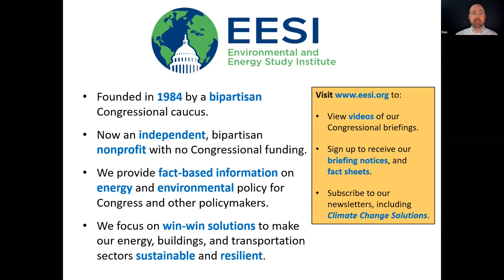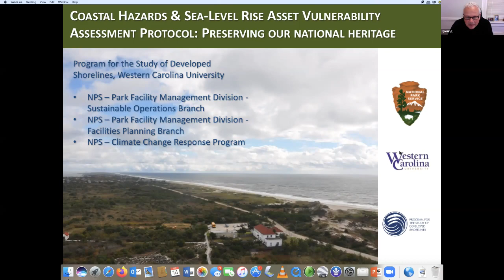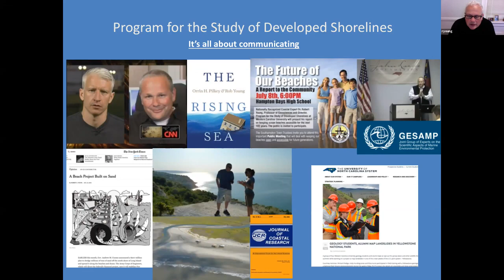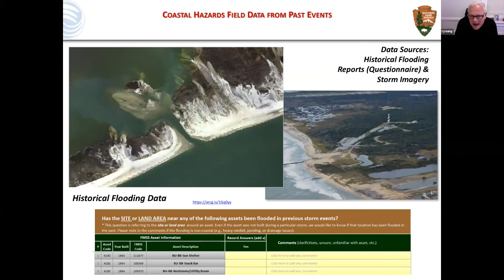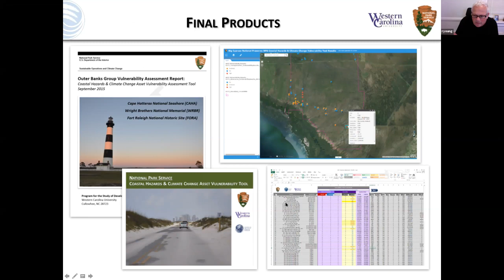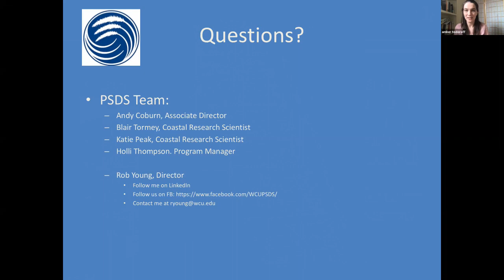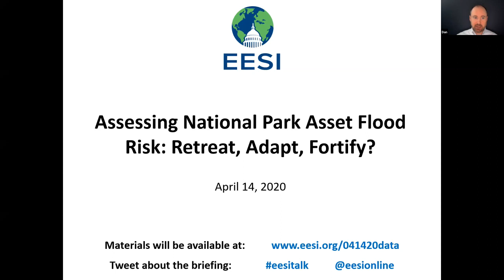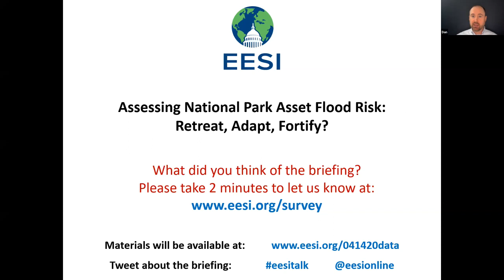Assessing National Park Asset Flood Risk: Retreat, Adapt, Fortify?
The National Park Service owns thousands of buildings and other infrastructure at risk from coastal flooding and sea level rise. Dr. Rob Young, Director of Western Carolina University’s Program for the Study of Developed Shorelines, led a project to map and evaluate the vulnerability of each coastal NPS asset—from the Statue of Liberty to remote roads in Alaska—in order to help park managers decide what should be protected, what should be abandoned, and what should be moved further inland.

Speaker:
Dr. Rob Young
Director, Program for the Study of Developed Shorelines, Western Carolina University

This briefing was part of a series on coastal climate adaptation data needs and applications. Find out more about the other briefings in this series below:

April 13  Localizing Sea Level Rise Projections for Decision-Makers

April 14  Assessing National Park Asset Flood Risk: Retreat, Adapt, Fortify?

April 16  Bridging the Gap Between Science and Decision-Making

April 17  Weather and Social Data to Inform Participatory Planning Initiatives